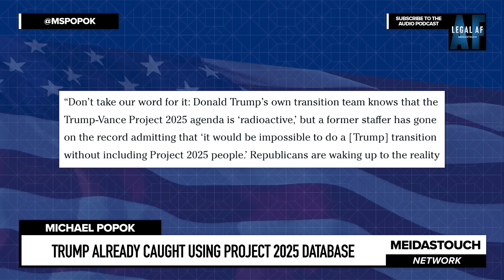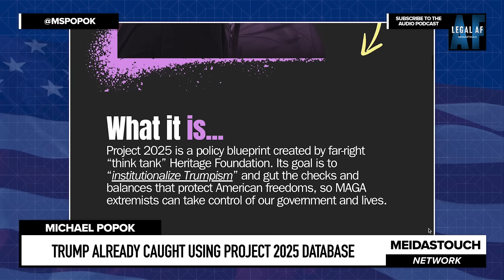Trump SECRET DATABASE for staffing Uncovered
Trump’s transition team is claiming that the Heritage Foundation and Project 2025 is so “radioactive” that they won’t use its 18,000-person MAGA database to fill Trump cabinet positions and other government jobs. But that’s not true, and just a smokescreen to give Trump’s campaign deniability as they have already begun using that database to make their selections. Michael Popok covers it all in his latest hot take.